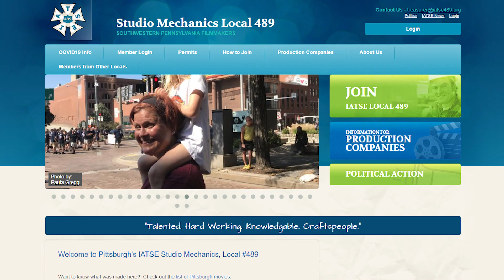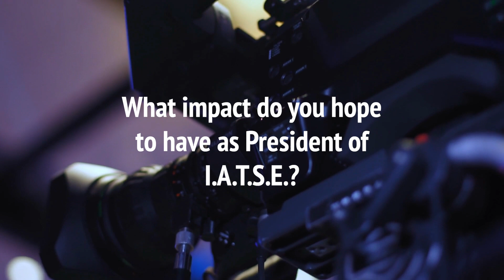A Conversation with Mamie Stein (Part 4)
Join us in celebrating two years of Mamie Stein, the first woman to lead IATSE 489 as President! In the 4th and final part of our series, we talk about the future. Mamie shares goals for the union, visions for growth, and the impact she works towards as President.

March marks Mamie's 2 year anniversary as President. Join us as we congratulate her, and take this opportunity to share her experience.

Thank you to PFO-TV Interns Madison L. Pleins and Erik Schultz for their work creating this video.